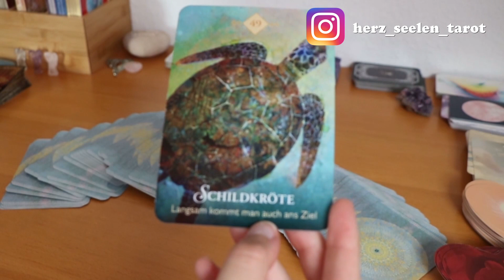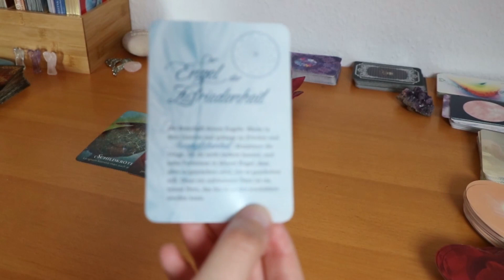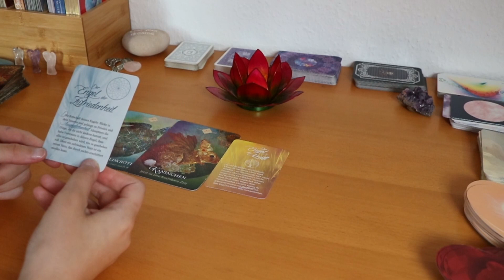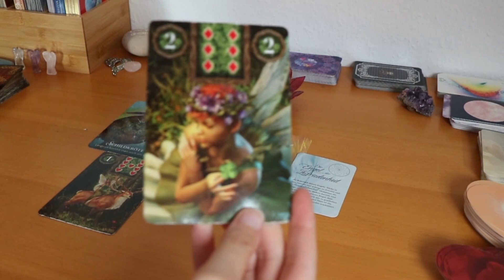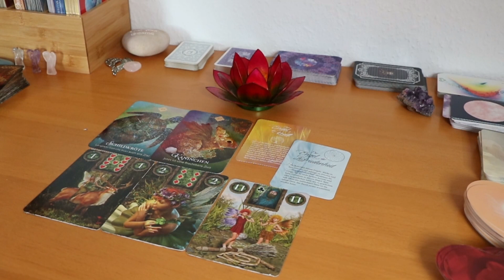TAGESORAKEL 🍀🌞 Bewegung ins Glück 🍀🌞 | HerzSeelenTarot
Erreichbar Mo- Sa von 9 bis 17 Uhr (mit kl. Pausen)

Liebe Grüße,
Chrissi

DIESE KARTENDECKS NUTZE ICH:
Mit freundlicher Genehmigung der Verlage:

Herzensliebe Botschaften von Aeona, Silberschnur Verlag

Das Liebesorakel von Toni Carmine Salerno, Silberschnur Verlag

Lenormand Weiße Eule von Regula E. Fiechter vom Königsfurt Urania Verlag, ©Königsfurt-Urania Verlag,

Gilded Reverie Lenormand von Ciro Marchetti vom Königsfurt Urania Verlag, ©Königsfurt-Urania Verlag,

Fin de Siècle Kipper von Ciro Marchetti vom Königsfurt Urania Verlag, ©Königsfurt-Urania Verlag,

Die Zeitkarten von Wulfing von Rohr vom Königsfurt Urania Verlag, ©Königsfurt-Urania Verlag,

Moonology - Die Magie des Mondes von Yasmin Boland, Übersetzung Diana von Weltzien, Integral Verlag, München, Penguin Random House Verlagsgruppe GmbH

Die Rauhnächte Orakelkarten von Vera Griebert- Schröder und Franziska Muri, Irisiana Verlag, München, Penguin Random House Verlagsgruppe GmbH

Diana Cooper´s Engel Karten, Ansata Verlag, München, Penguin Random House Verlagsgruppe GmbH

Fairy Lenormand Orakel von M. katz und T. Goodwin, Lo Scarabeo Verlag

einfache Skatkarten
weitere folgen...
Aus rechtlichen Gründen kennzeichne ich alle meine Videos als “unbezahlte Werbung“, da ich mit verschiedenen Orakelkartendecks arbeite/ im Video zeige und diese von verschiedenen Verlagen stammen. Alle Karten wurden von mir selber gekauft und ich werde nicht dafür bezahlt.